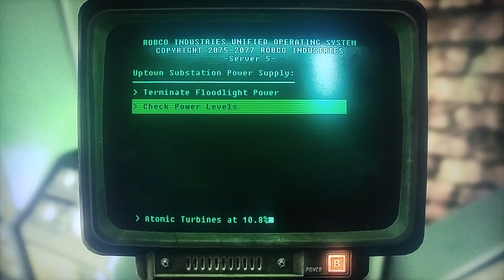Fallout 3: Episode #224: Hostile Takeover!! (The Pitt DLC)